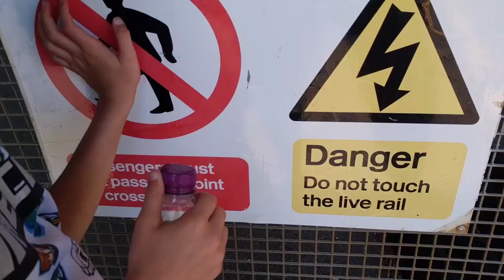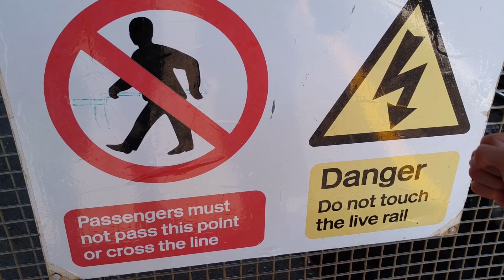Trains at Hilsea 22/6/19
Another real video gets the pick, this time it's Hilsea! From double passes to unusual diesel invaders, This 8-minute packed video has everything included, Even 2 150/2's appear in this video!